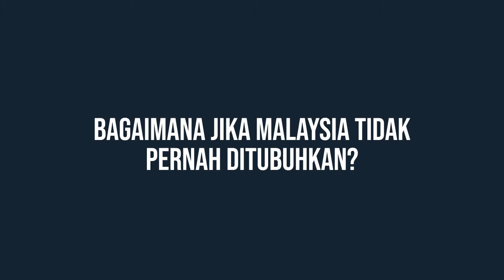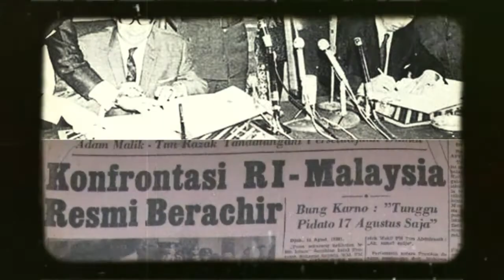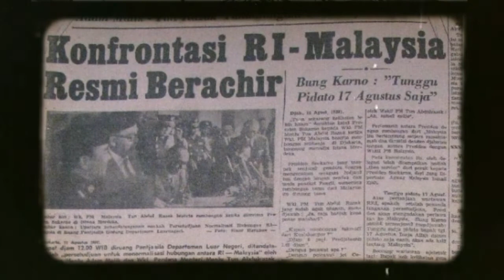Ayman Rashdan Wong | Bagaimana Jika Malaysia Tidak Ditubuhkan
Kebanyakan dari kita lahir-lahir saja tahu kita lahir di negara Malaysia. Kita merdeka tahun 1957. Bagaimana agaknya kalau negara Malaysia ini tidak pernah ditubuhkan? Pasport kita pasport negara apa ya?

Video ini memaparkan senario alternatif, sekiranya Malaysia tidak pernah ditubuhkan.